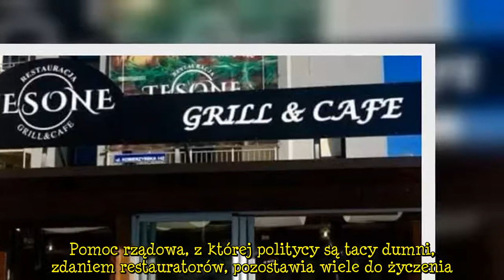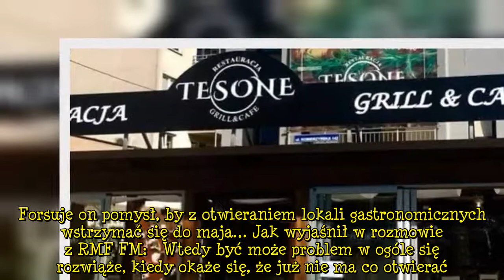Restauracje pozostaną zamknięte aż do maja? Prezes PFR wydał jasny komentarz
Restauracje zamknięte do maja? To prawdopodobny scenariusz według prezesa Polskiego Funduszu Rozwoju. Wtedy powinna być już zaszczepiona większość osób z grupy ryzyka.   Branża na krawędzi  Gastronomia jest jedną z branż najmocniej dotkniętych obostrzeniami wprowadzonymi z powodu pandemii. Lokale gastronomiczne pierwszy raz zostały zamknięte w marcu. Przez ponad dwa miesiące mogły świadczyć usługi tylko na wynos. W połowie października zostały zamknięte po raz drugi.  Niemożność przyjmowania gości w restauracjach, brak firmowych cateringów i imprez biznesowych sprawiły, że kwitnąca dotąd branża znalazła się na krawędzi. Pomoc rządowa, z której politycy są tacy dumni, zdaniem restauratorów, pozostawia wiele do życzenia.   Przedsiębiorcy liczyli na odmrożenie swoich biznesów po feriach zimowych, a kiedy restrykcje zostały przedłużone do końca stycznia, niektórzy zaczęli otwierać lokale mimo zakazu.  Ministerstwo Rozwoju twierdzi, że jest ich około 200, jednak skala zjawiska może być o wiele większa. Oficjalnie do wznowienia działalności przyznaje się około 300 lokali, ale jednocześnie rozrasta się podziemie gastronomiczne. Facebook Restauracje zamknięte do maja?  Wygląda na to, że bunt restauratorów będzie przybierał na sile. Zwłaszcza jeśli doczeka się realizacji ponura wizja prezesa Polskiego Funduszu Rozwoju (PFR) Pawła Borysa. Forsuje on pomysł, by z otwieraniem lokali gastronomicznych wstrzymać się do maja… Jak wyjaśnił w rozmowie z RMF FM:   Wtedy być może problem w ogóle się rozwiąże, kiedy okaże się, że już nie ma co otwierać. Raczej mało prawdopodobne wydaje się, by branża gastronomiczna wytrzymała kolejne 3 – 4 miesiące zamrożenia. Jednak, jak przekonuje prezes PFR, powinna, bo jego zdaniem hotele i restauracje to „te miejsca, gdzie zagrożenie jest największe”. Freepik   Desc]  ...
Tagibranżagastronomiczna|zamknięterestauracje